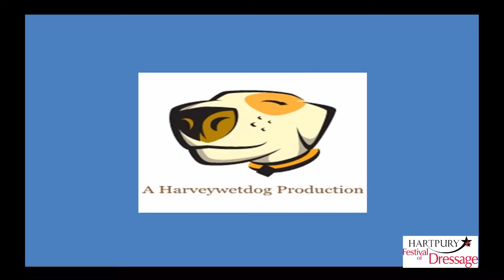Amy Woodhead: Hartpury Festival of Dressage 2015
Top class Dressage action from the Hartpury Festival of Dressage 2015 featuring Premier League, CDI 3  Star and CPEDI 3 Star Competitions.

The competition featured in this video is from the Premier League and is the LeMieux FEI Grand Prix from Thursday.

The combination featured is Amy Woodhead and Pro-Set who came second in the class.

Thank you to Hartpury College for permission to video at this prestigious event in the Dressage calendar.